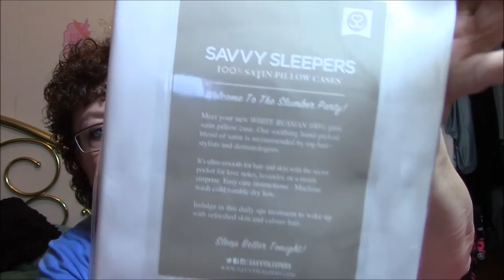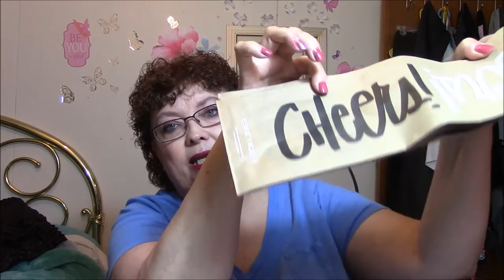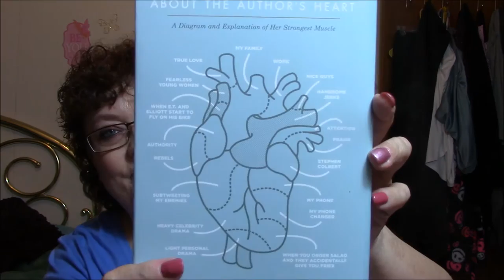PopSugar Must Have Unboxing October 2015 + Giveaway!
PLEASE READ!
If anyone joins just for the giveaway and unsubscribes after I will ban you. That is just not cool!!
US only..Sorry!
Giveaway will end when I feel like it..In a few weeks..lol
Tell me what you want the most from the giveaway in the comment section below!